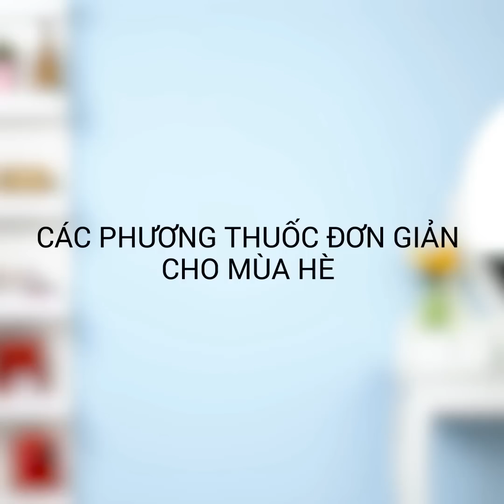32 MẸO VẶT THÔNG MINH GIÚP XỬ LÝ GỌN NHỮNG VẤN ĐỀ MÙA HÈ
Ý TƯỞNG THÔNG MINH CHO MỘT MÙA HÈ HOÀN HẢO

Hãy xem video đầy những mẹo vặt đời sống mùa hè tuyệt đỉnh sẽ chỉ cho bạn cách giấu chìa khóa xe khi bạn muốn thư giãn ở bãi biển nhưng không có túi đựng; phải làm gì với một chiếc nhẫn bị lỏng, cách tránh bị muỗi cắn, cách sửa dép tông trong 1 phút; phải làm gì khi trong nhà quá nóng. Nếu một chiếc nhẫn quá lỏng, bạn có thể dễ dàng đánh mất nó và chúng tôi biết phải làm gì. Xem video của chúng tôi và bạn sẽ học được cách xử lý vấn đề này chỉ với một chiếc súng bắn keo. Chúng tôi biết cách tạo ra loại thuốc chống côn trùng hoàn hảo: đun chảy sáp paraffin hoặc sáp nến và thêm một vài giọt tinh dầu sả chanh, thêm một chiếc bấc vào và đợi hỗn hợp nguội. Mục đích chính ở đây là tinh dầu sả chanh là hỗn hợp chống côn trùng tự nhiên hiệu quả nhất. Có một cách để tránh muỗi đó chính là làm một bình xịt mà bạn có thể dùng khi đang thư giãn trong tự nhiên. Bạn sẽ cần hai thành phần đơn giản: húng quế và dầu khuynh diệp. Cắt lá ra và đun chúng trong 10 phút, thêm chút dầu khunh diệp và để 10 phút. Hỗn hợp xịt này sẽ hiệu quả do húng quế là thành phần chống muỗi tự nhiên. Chúng tôi biết cách làm mát phòng nếu bạn không có điều hòa. Chúng tôi biết một mẹo cực dễ: đổ đầy đá viên vào bát, đặt lên bàn và bạn sẽ có những làn gió ẩm mát khi đang làm việc. Một bộ sưu tập ý tưởng nữa với nhiệm vụ làm cuộc sống của những cô gái dễ thở hơn. Mẹo vặt với áo lót chúng tôi đã chuẩn bị này sẽ giúp bạn mặc những loại quần áo hở lưng khác nhau một cách thoải mái. Xem video và biết cách phải làm gì với dây áo bị lộ ra và cách giải quyết những vấn đề với áo lót khác. Bạn có biết phải làm gì nếu bạn lỡ quên áo bikini không? Bạn có thể thay thế nó với chiếc quần xà lỏn. Thật là một ý tưởng đỉnh cao phải không? Bạn có thể dễ dàng biến một chiếc quần váy dài thành một chiếc váy đặc biệt. Một kế hoạch không may siêu hay!

TIMESTAMPS:

00:09 Làm gì với chiếc nhẫn bị lỏng

01:11 Nến đuổi muỗi

02:51 Cách làm mát phòng

03:19 Ý tưởng đỉnh cao với áo lót

04:10 Váy hè không cần may

08:57 Kem rám nắng tự làm